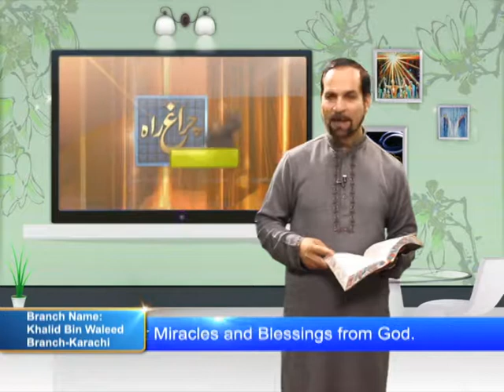Ghareeb Khana Ya Dolat Khana (Pasrt-1) Urdu/Hindi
We need to be thankful what we have in our hands instead of complaining all the time to God. There is a special message by Naveed Malk on this topic. Must watch to be blessed.